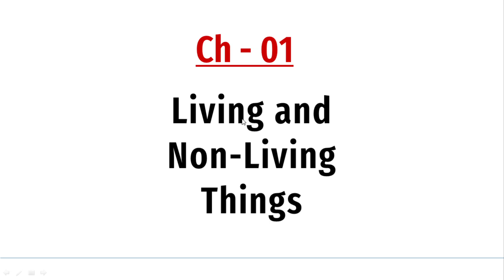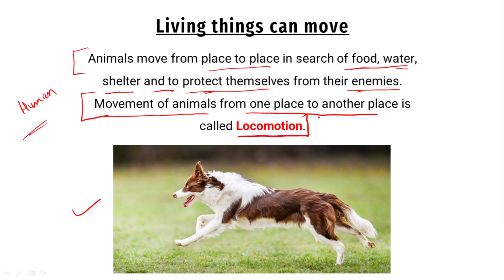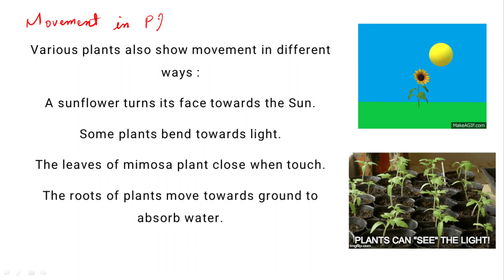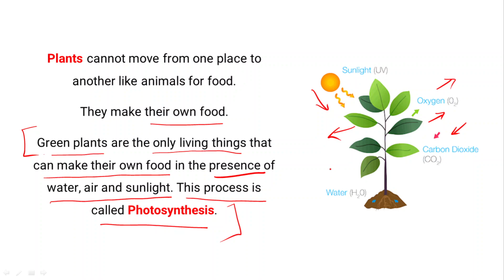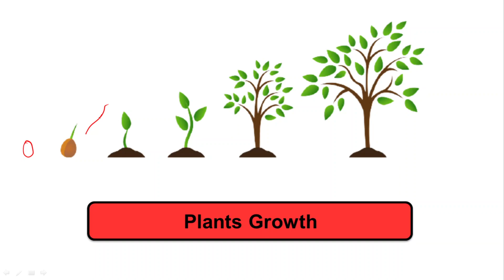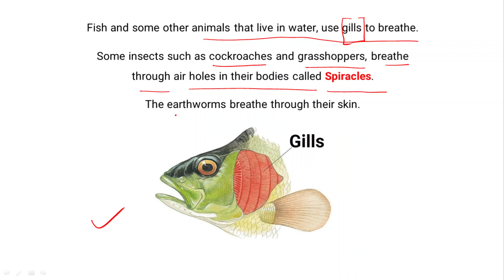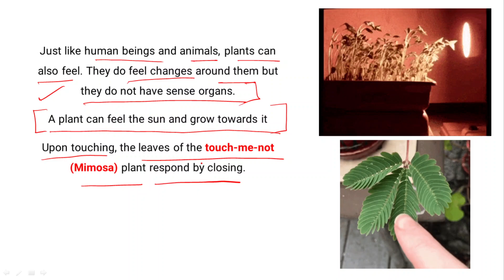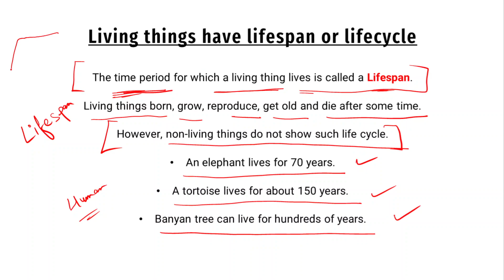Class 3 Science Ch 1- Living and Non-Living Things for Class 3 CBSE in Hindi - English Chapter 1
Living and Non-Living Things for Class 3 CBSE in Hindi